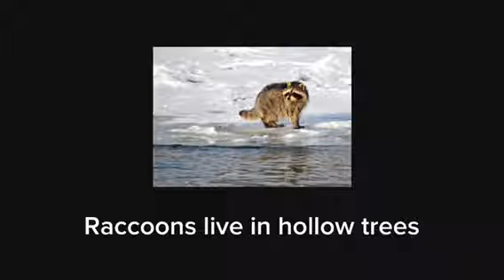Animal Homes 2